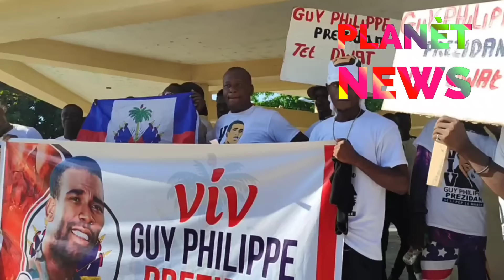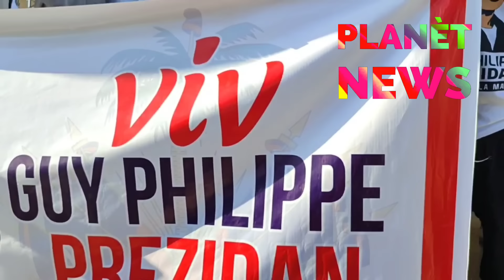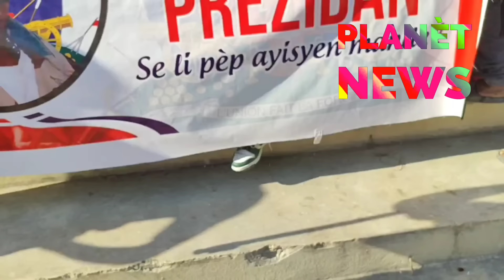Nouvèl La Tou Cho Enstalasyon Guy Philippe, Konsèy Prezidansyèl La Deja Pibliye Nan Jounal Ofisyèl